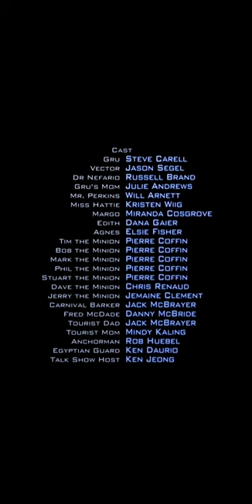Minions Facts Pt. 4 | Channel Frederator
Cinematica: @StanLeeUniverse